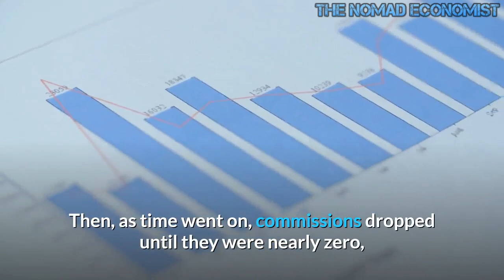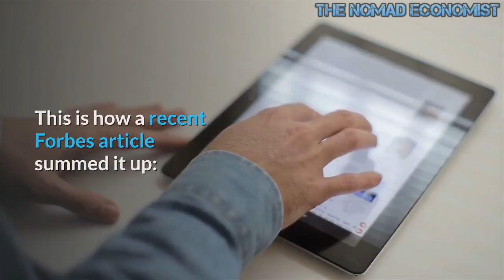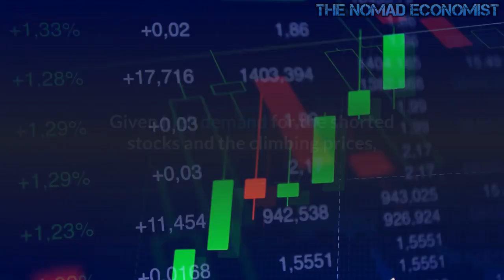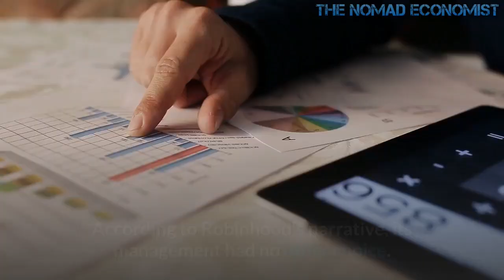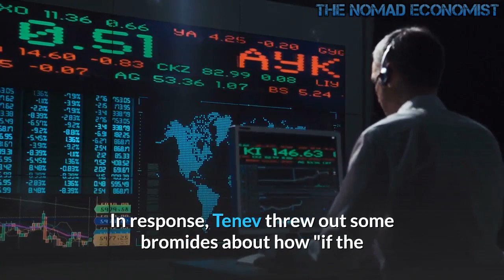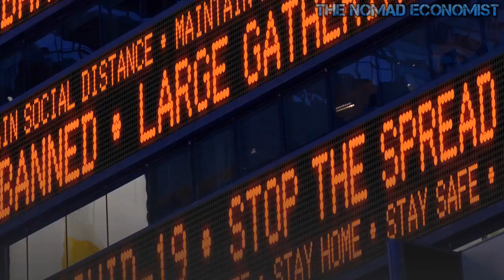NO REASON TO FEEL SORRY FOR ROBINHOOD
As the dust settles following the GameStop frenzy in late January, it is clear that one of the biggest losers in the controversy in Robinhood. Robinhood is a trading app that markets itself as a platform for ordinary retail investors seeking to buy and sell securities without the cost of an expensive broker. Or, more romantically, Robinhood claims it has "democratized" investing.

But things didn't play out that way for the company. As buying of GameStop shares intensified in January 28, Robinhood (among other brokerages) halted the buying of GameStop (and some other shares, such as AMC) citing an inability to post sufficient collateral at clearinghouses. This is how a recent Forbes article summed it up: